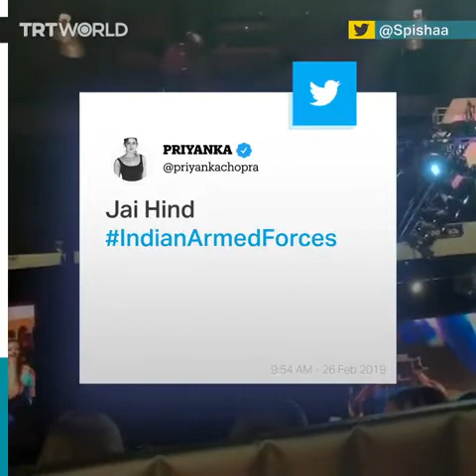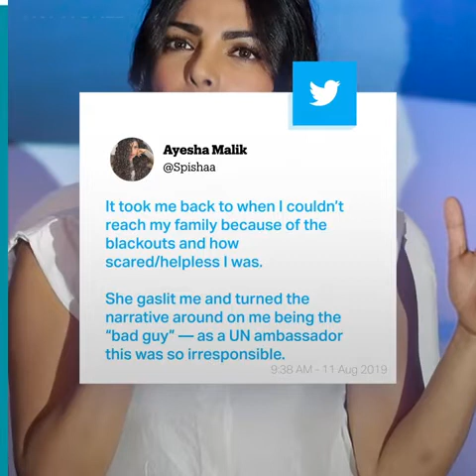Priyanka Chopra Jonas on Oprah Winfrey show | says she aware of Islam as her father sang in a mosque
Priyanka Chopra says she's aware of Islam as her father sang in a mosque, gets trolled on twitter

Priyanka Chopra reveals many secrets on Oprah Winfrey show after royal family Meghan merkle and Harry controversy. now priyanka chopra gets into controversy and gets trolled on twitter and people are making meme on priyanka chopra Jonas Nick.

reaction on priyanka chopra oprah Interview and comments on casting couch bollywood underwear stripped by producer director.
10 Big Quotes From Priyanka Chopra's Interview To Oprah Winfrey
Priyanka Chopra talked to iconic talk show host Oprah Winfrey on Super Soul through a virtual interview
Priyanka Chopra talked about her late father

She opened up about her husband Nick Jonas

Priyanka revealed she faced racial bullying at her school

New Delhi:

Priyanka Chopra, a global icon, has become the talk of the town after she gave an interview to iconic talk show host Oprah Winfrey on Super Soul. It was a virtual interview (but it didn't seem so, all thanks to technology). Priyanka is in London and she appeared on Oprah Winfrey, who is in Maui, Hawaii, with the help of cutting-edge technology. Here are 10 big quotes from her tell-all interview:

1 -Priyanka Chopra On Husband Nick Jonas

I did really judge the book by its cover. I honestly didn't take it very seriously when Nick was texting me. I was 35 and I want to get married and I want to have kids. He is in his 20s... I don't know if that's something he would want to do. I did that to myself for a while till I actually went out with him. Nothing surprised me more than you know him. He's such a self-assured man, so sensible, so excited about my achievements, my dreams... you know. Such a true partnership he offers me everything that we do together, that I truly believe that my mom manifested him.

Priyanka Chopra On Her 2000 Miss World Win

I was thrown into the deep, and so badly. I didn't come from a pageant family. I didn't come from desiring that. I never thought I could be part of it. At 17, when you're thrown into this crazy world of pageants internationally and movies, I was just trying to keep my head above water at that point.

3 -Priyanka Chopra On How Much She Misses Her Late Father

I miss most about him just how unabashedly e of peace. That's when I feel him around, when I feel peaceful.

ADVERTISEMENT

4 -Priyanka Chopra On Her Faith Being Tested

I think around the death of my dad.  India, everywhere just to do whatever I could to prolong his life. It's such a helpless feeling.

ADVERTISEMENT

5 - Priyanka Chopra On Her Memoir Unfinished

I had committed to writing the book in 2018 and cause I just didn't know how I really felt about that

6 - Priyanka Chopra On Her Spirituality

In India it's hard not to, you're right. With the swirling number of religions that live in the country... I grew up in a convent school. So, I was aware of Christianity. My dad used to sing in a mosque. I was aware of Islam. I grew up in a Hindu family. I was aware of that. Spirituality is such a large part of India that you can't ignore it. I am a Hindu. I pray, I have a temple at my home, I do it as often as I can. But truly to me, I am a believer that a higher power does exist and I like to have faith in that.

7 - Priyanka Chopra On Facing Racial Bullying At School

I think high school is hard anywhere, right? And to be coming of age, to understand your body as

8 - Priyanka Chopra On Filmmaker Who Mistreated Her

I was so scared. I was new in the entertainment business and girls are always told that 'you don't want to get a reputation of being hard to work with.' So, I worked within the system.

9 - Priyanka Chopra On The Most Memorable Part Of Her Wedding To Nick Jonas

My mom walking me down the aisle was a really big moment. I extended my hand for my mom to come, and I felt my dad's presence in such a big way in that moment.

10 - Priyanka Chopra On The White Tiger
priyanka chopra
Oprah Winfrey
10 big quotes from Priyanka's interview to Oprah
Latest News
"I Believe That My Mom Manifested Him": Priyanka Chopra To Oprah On Her Marriage To Nick Jonas
"Called My Mom, We Went Back Home": Priyanka Chopra To Oprah On Being Bullied In US School At 16
Just A Pic Of Priyanka Chopra "Dreaming Of A Boat On Island" With Her "Guy" Nick Jonas
"You Gave Birth To 2... Why Not 20?" Uttarakhand Chief Minister's Latest
India Sees Biggest Single-Day Surge In Covid Cases Since Early November
Ahead Of Big Meet, Sena's Shift On Maharashtra Home Minister: 10 Points
Param Bir Singh's Letter Dented Home Department's Image: Sena
SSC Junior Engineer Exam Begins Today
How Himanta Sarma Has Emerged As Key Factor For BJP In Assam
Track Latest News Live on NDTV.com. Follow our special coverage of Coronavirus pandemic in India and get news updates from around the world.